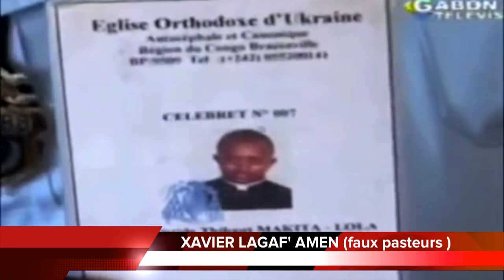XAVIER LAGAF '' AMEN'' (faux pasteurs)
l'artiste parle dans cette chanson de la manipulation des faux pasteurs a l'encontre des hommes